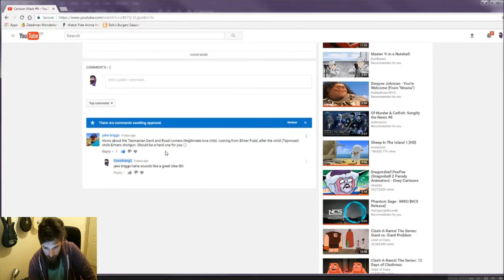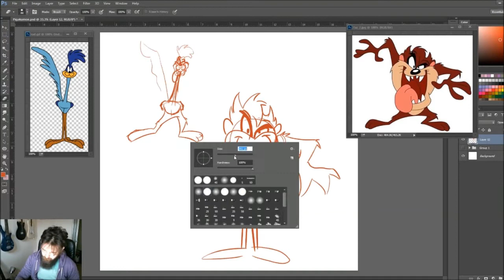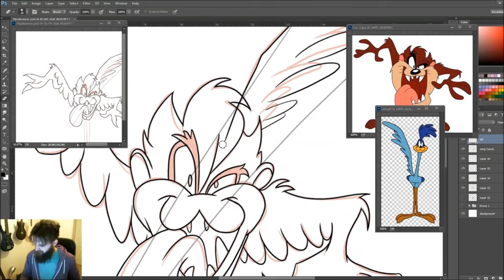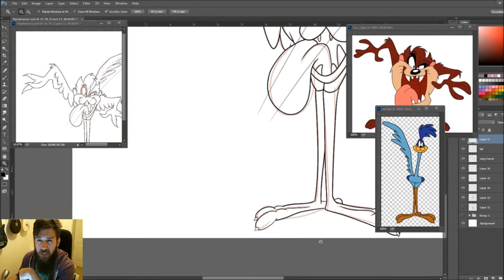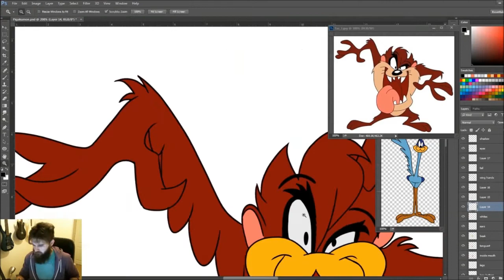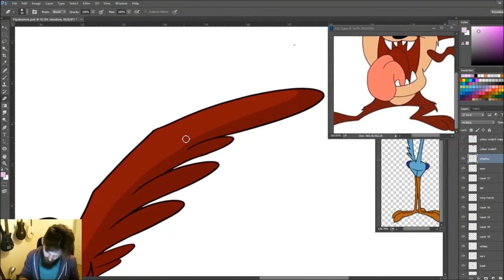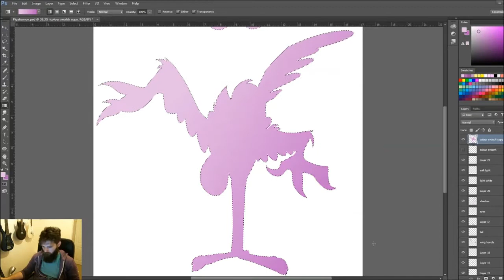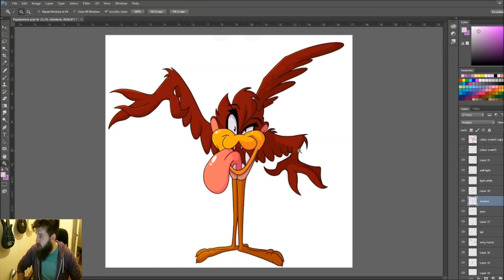Cartoon Mash #5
This weeks Cartoon Mash is Road Runner and Taz!

The fastest craziest create in all the land. It needs shooting asap

Here i mash up cartoons from different shows into one awful toon... nightmares really.

every Friday

add me on Snapchat: Davewhatwhat

that's it for now because these are the only things i really use at the moment.

Please leave a comment on the next mash you would like to see!